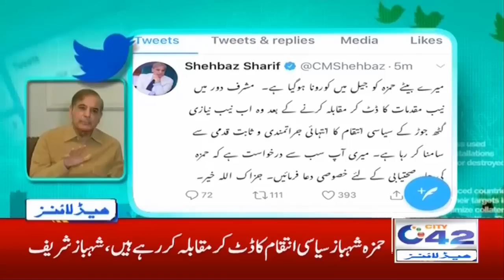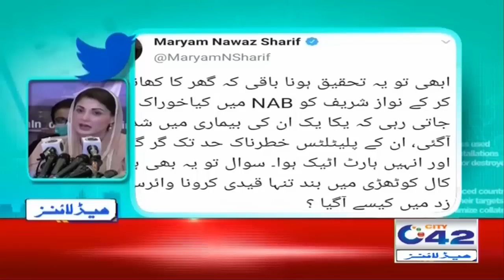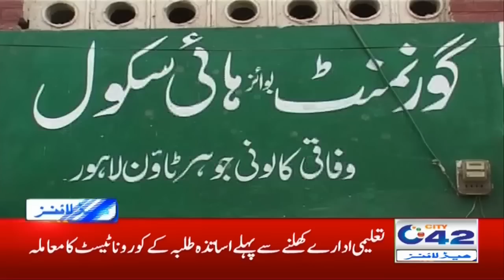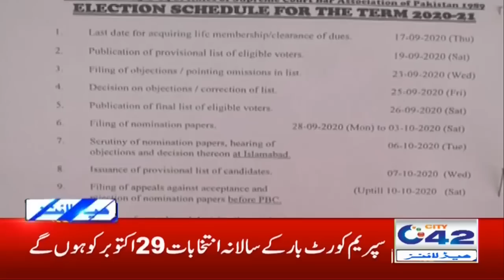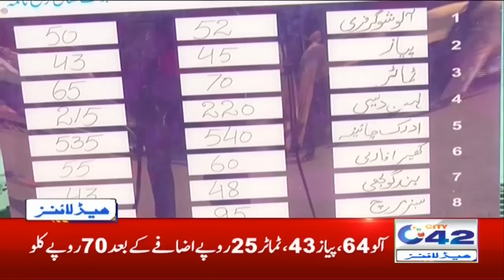1am News Headlines | 14 Sept 2020 | City 42